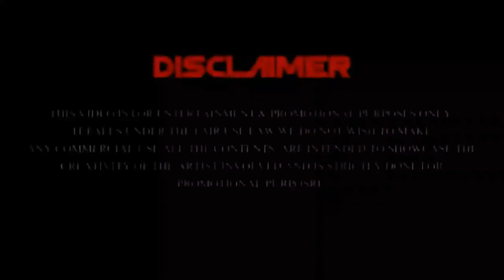AA KARIBA ANUKULA || EDM REMIX || DJ RKN X DJ RP BROZ || AODC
SONG   - AA KARIBA ANUKULA
SINGER- ABHIJEET MAJHUNDAR
REMIX BY - DJ RKN X DJ RP BROZ
VDJ BY - DJ PKR
PUBLISH ON - AODC (AllOdisha dj's Club)